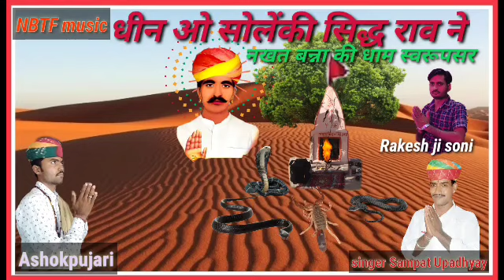धीन आे सोलंकी सिद्ध राव ने नखत बन्ना का सुपरहिट भजन गायक संपत लाल उपाध्याय नखत बन्ना की धाम स्वरूपसर